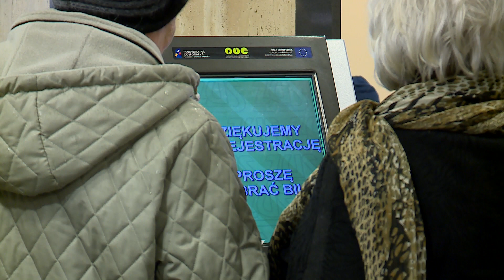Inspektorzy ZUS kontrolują Dolnoślązaków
Ponad 200 milionów złotych wstrzymanych bądź cofniętych świadczeń chorobowych – to efekt kontroli zwolnień, którą w całej polsce w ubiegłym roku przeprowadził zakład ubezpieczeń społecznych. Na dolnym śląsku zus zakwestionował „chorobowe” na kwotę prawie miliona 200 tysięcy złotych. Zakład Ubezpieczeń Społecznych prowadzi kontrole zarówno pod kątem prawidłowości orzekania o czasowej niezdolności do pracy, jak i prawidłowości wykorzystania zwolnień lekarskich.